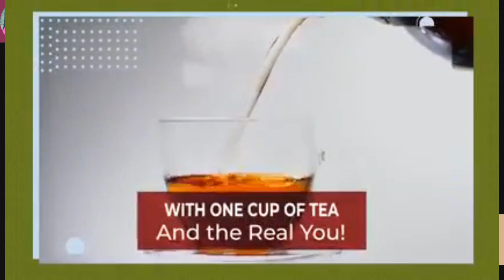Different Flavours and Topics Bringing Impactful Messages Tea- Dr. George Ackerman "Parkinson"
Today, we serve T-E-A with timely education awareness to make a difference.

Teatime with Miss Liz afternoon teatime with Teatime with Miss Liz- Dr.George Ackerman Together for Sharon Together for Sharon Dr.George Ackerman joins me for a t-e-a of awareness and a voice for a cure for Parkinson's Disease. Sharing his mom's personal story and in memory of her.

JOIN US FOR THE LIVE SHOW, WHERE YOU CAN BRING YOUR QUESTIONS, COMMENTS AND SUPPORT TO MAKE A DIFFERENCE TOGETHER. WITH A QUICK SUBSCRIPTION TO THE MISS LIZS YOUTUBE CHANNEL BELOW:

Afternoon Teatime April 25th, 3pm EST
Meet my Guest:

Dr. George Ackerman is from Brooklyn, N.Y. Now residing in Florida, he works in law, police, and education. George lost his mother, Sharon Riff Ackerman, on 1/1/2020 due to Parkinson’s Disease.

George wanted to honour his mother and continue to help in the Parkinson’s awareness cause, but he did not know how to bring about change. With my family, we started TogetherForSharon® to keep my mother, Sharon Riff Ackerman, ’s memory alive and share the message of Parkinson’s Awareness and hope for a cure.

Today, reaches thousands of individuals across the country for PD Awareness. George currently interviews individuals throughout the Parkinson’s community, including various foundations, caregivers, and Parkinson’s warriors, to help share their stories and causes.